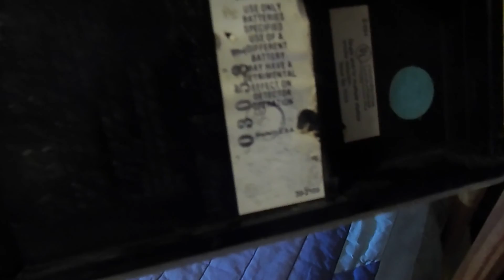Pyrotector/HeathKit Smoke Sentinel 30-77L Smoke Detector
Alarm 1 of 4 from my 3-part unboxing haul, a rare HeathKit Smoke Sentinel photoelectric smoke alarm made by Chloride Pyrotector.